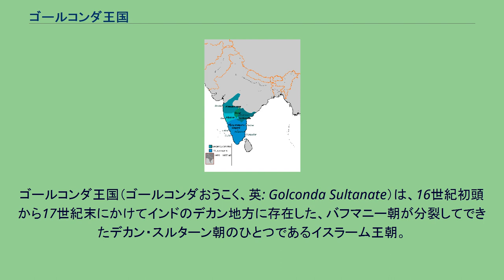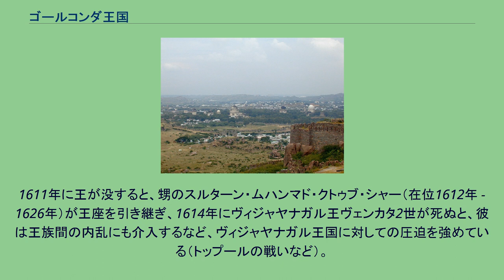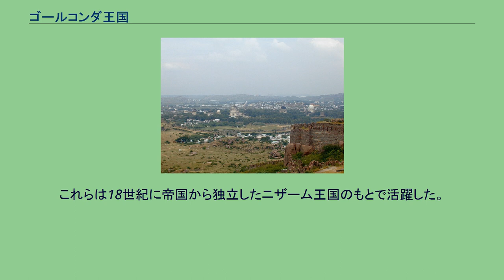ゴールコンダ王国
デカン・スルターン朝
ゴールコンダ王国（ゴールコンダおうこく、英: Golconda Sultanate）は、16世紀初頭から17世紀末にかけてインドのデカン地方に存在した、バフマニー朝が分裂してできたデカン・スルターン朝のひとつであるイスラーム王朝。
クトゥブ・シャーヒー朝（英: Qutb Shahi dynasty）とも呼ばれる。
首都はゴールコンダ、ハイダラーバード。
ゴールコンダ要塞から王陵墓を望む デカン高原一帯を支配したバフマニー朝、その13代目の王ムハンマド・シャー3世の統治期（1493年）に、テランガーナ地方で問題が発生したためスルターン・クリー・クトゥブル・ムルクが同地方の総督として派遣された。
クリー・クトゥブル・ムルクは、続くマフムード・シャーからも幾つかの称号を授けられ、バフマニー朝の宰相となった。
1518年、彼は独立を宣言してゴールコンダ王国をうちたてた。
そして、王国の首都をゴールコンダに定め、カーカティーヤ朝期の古ぼけた泥の砦を強固な石のゴールコンダ要塞都市として再造営した。
彼の後継者もその事業を受け継ぎ、数多くの強固な増築がなされた。
クリー・クトゥブ・シャーは1543年にジャムシード・クリー・クトゥブ・シャー（在位1543年 - 1550年）に殺害された。
しかし、1550年ジャムシードが死ぬと、その息子スブハーン・クリー・クトゥブ・シャー（在位1550年）はヴィジャヤナガル王国に亡命していたジャムシードの弟イブラーヒーム・クリー・クトゥブ・シャー（在位1550年 - 1580年）に討たれた。
ムハンマド・クリー・クトゥブ・シャーの肖像 16世紀後半ヴィジャヤナガル王国が圧迫してくると、イブラーヒーム・クリー・クトゥブ・シャーはほかのムスリム5王国と同盟し、1565年ヴィジャヤナガル王国軍をターリコータの戦いで撃破した。
1580年イブラーヒームが死ぬと、息子のムハンマド・クリー・クトゥブ・シャー（在位1580年 - 1612年）が王となった。
この王の治世下は、長らく平和で繁栄に満ちたものである一方、衰退するヴィジャヤナガル王国の領土にもたびたび侵入した。
まさに、ゴールコンダ王国の絶頂期をもたらした王とされる。
1589年、ムハンマド・クリー・クトゥブ・シャーは、ムーシー川周辺が豊かな緑に覆われた土地であることに目をつけ、そこをゴールコンダ王国の王都に定めた。
有名な言い伝えによると、そこにはチチェラムという村が存在したが（チャール・ミナールがあるあたり）、彼はこの新しい王都の名を、愛してやまなかった美しい踊り子であるバーグマティーにちなんで、バーグナガルと命名した。
王からのこの贈り物に驚いた彼女は、ムスリムに改宗して、自身の名をハイダル・マハルという以前と全く異なるムスリム名に改めた。
しかし、王はめげることなく王都の名をハイダラーバード（すなわち「ハイダルの町」）と改めた。
1611年に王が没すると、甥のスルターン・ムハンマド・クトゥブ・シャー（在位1612年 - 1626年）が王座を引き継ぎ、1614年にヴィジャヤナガル王ヴェンカタ2世が死ぬと、彼は王族間の内乱にも介入するなど、ヴィジャヤナガル王国に対しての圧迫を強めている（トップールの戦いなど）。
アブル・ハサン・クトゥブ・シャー 1626年にスルターン・ムハンマド・クトゥブ・シャーが没すると、ムガル帝国の圧迫によりゴールコンダ王国は徐々に衰退へと向っていくが、滅亡までにはさらに60年の歳月を要し、二人の王－アブドゥッラー・クトゥブ・シャー（在位1626年-1672年）（スルターン・ムハンマドの息子）、およびアブル・ハサン・クトゥブ・シャー（在位1672年－1687年）（アブドゥッラーの娘婿であり、そしてゴールコンダ王国初代の従兄弟の曾孫）がこの王国の末期を飾った。
ムガル帝国の版図拡大政策により、1687年ゴールコンダ王国はアウラングゼーブ皇帝指揮の第三次遠征軍の大攻撃をうけた。
ゴールコンダ王国軍は、難攻不落のゴールコンダ要塞に篭城して、長期にわたる包囲攻城戦をよく持ちこたえていた。
しかし、アフガニスタン戦士アブドゥッラー・ハーンの裏切りにより戦局は一転。
彼は遠征軍に内通し、同年（1687年）9月21日早朝に、守備兵員が手薄となっていたキールキー城門から、密かにムガル帝国軍を迎え入れた。
ゴールコンダ王国守備軍は、完全に無防備を襲われ、防御線を瞬く間に破られてしまう。
かくしてゴールコンダ要塞は、この年ついにアウラングゼーブ帝遠征軍のま...